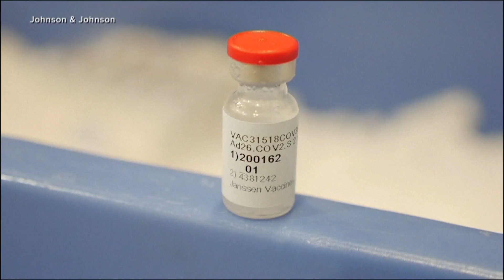Expert answers FAQs: I just got the Johnson & Johnson vaccine, what should I do?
Dr. Todd Ellerin, director of Infectious Diseases at South Shore Health answers questions about the pause of the Johnson & Johnson COVID vaccine in the U.S.

The U.S. is recommending a “pause” of the single-dose Johnson & Johnson COVID-19 vaccine to investigate reports of potentially dangerous blood clots.

In a joint statement Tuesday, the Centers for Disease Control and Prevention and the Food and Drug Administration said they were investigating clots in six women that occurred 6 to 13 days after vaccination. The clots were observed in the sinuses of the brain along with reduced platelet counts — making the usual treatment for blood clots, the blood thinner heparin, potentially “dangerous.”